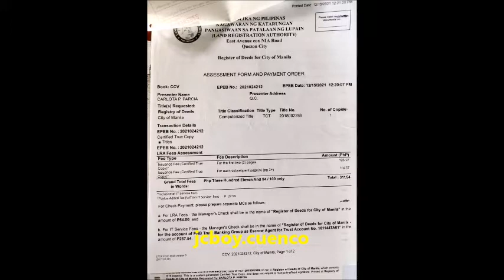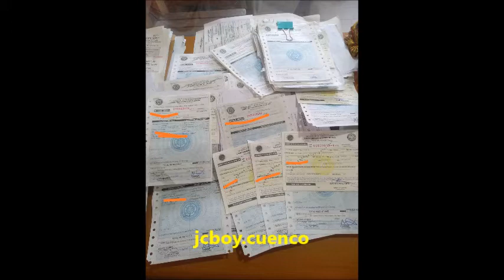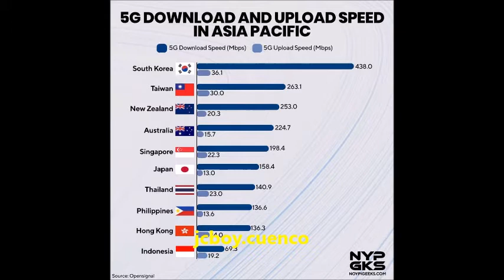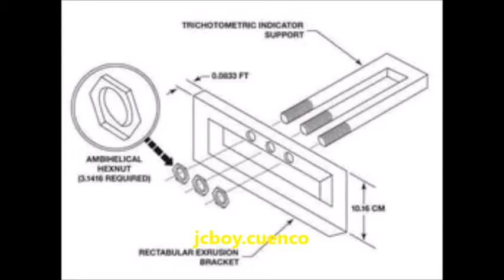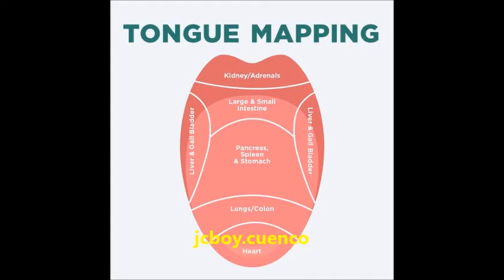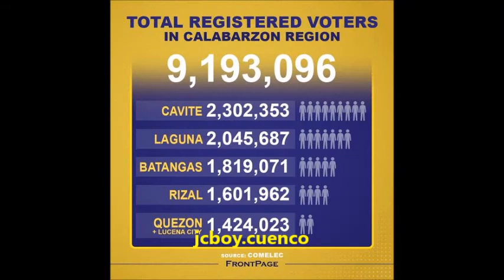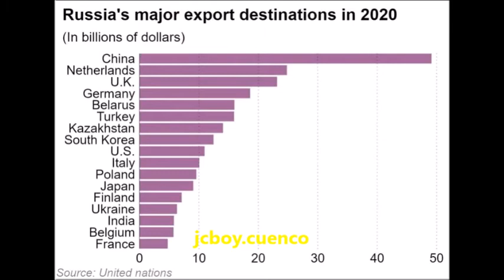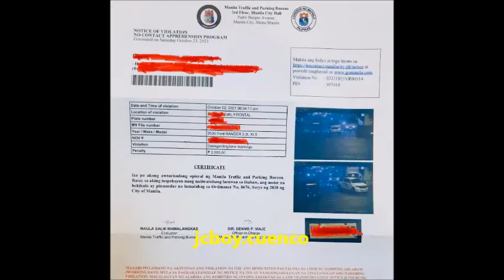PMVIC EMESSION = april2022 variety1